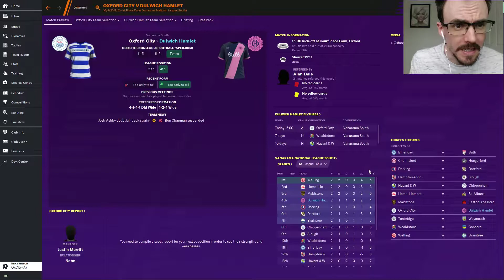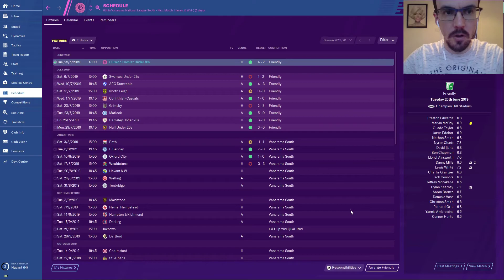Danny Mills does a cartwheel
Mixed results for Dulwich Hamlet. Can i get fired already?